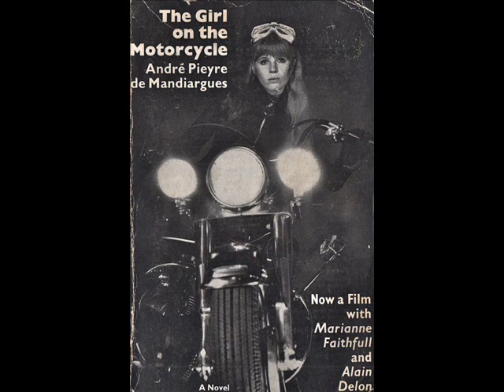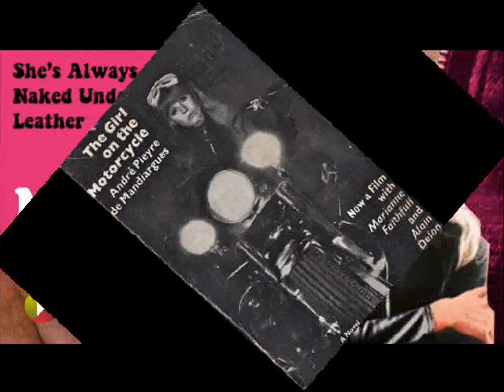Les Reed - Girl On A Motorcycle .1968